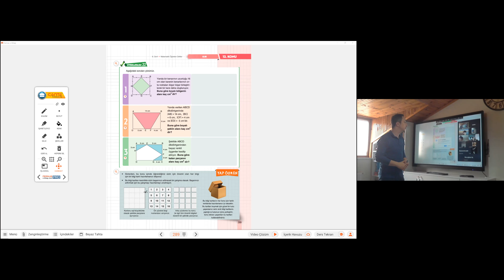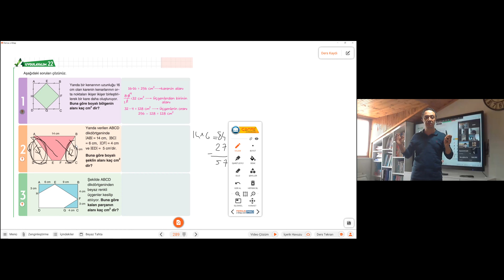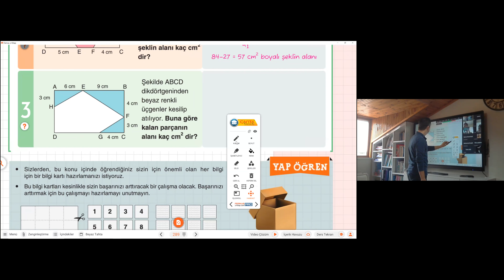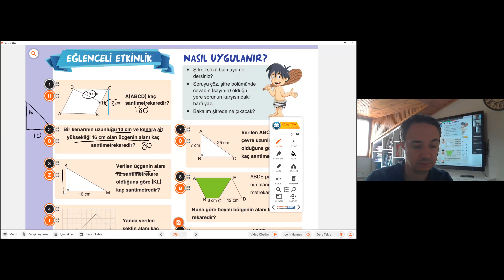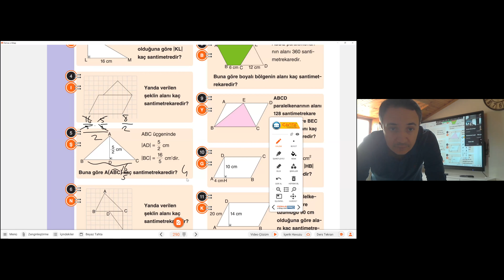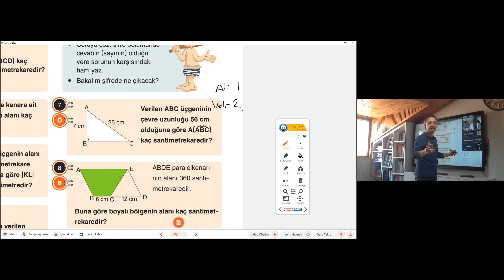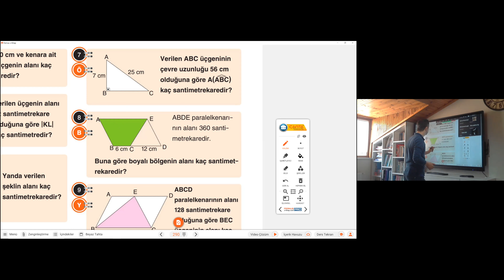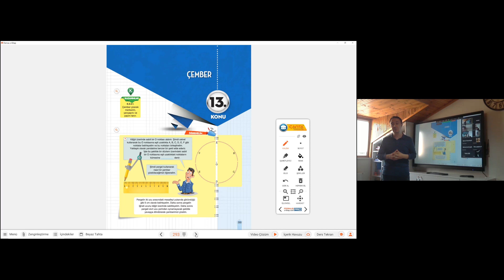6 SINIF ALAN SORU ÇÖZÜMÜ 12 NİSAN